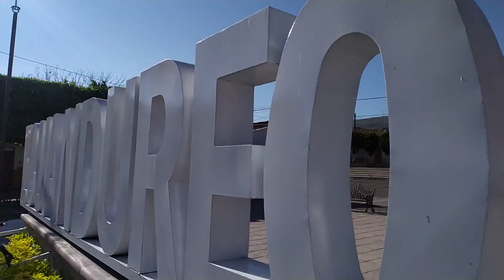Así luce el centro de Ecuandureo ahora, Cotidiano399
Paseando por esta bonita ciudad pude apreciar que luce muy limpia y la gente poco a poco sale, en la sana distancia, a la plaza a comprar mandado y disfrutar del almuerzo. Muy bonita ciudad, me gusto mucho, aunque sólo fue de pasadita. Saludos para todos mis contactos en la localidad y los migrantes en la Unión Americana.